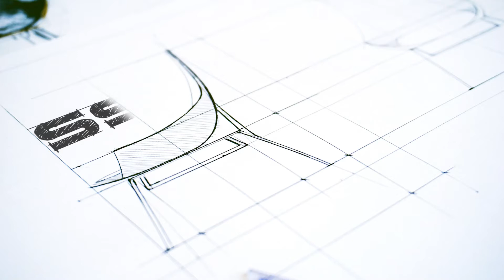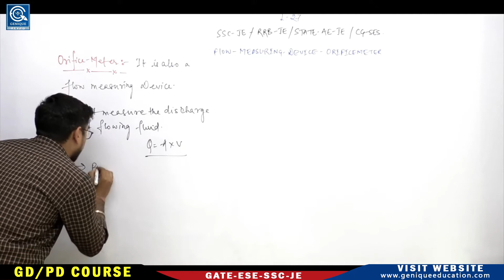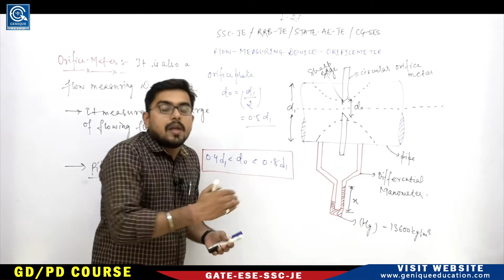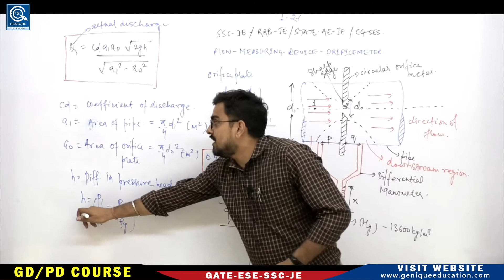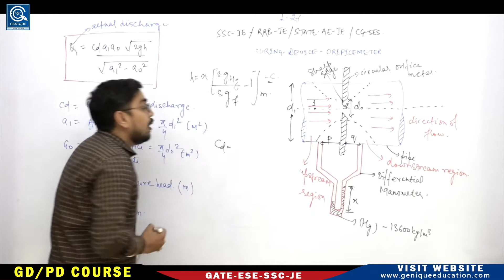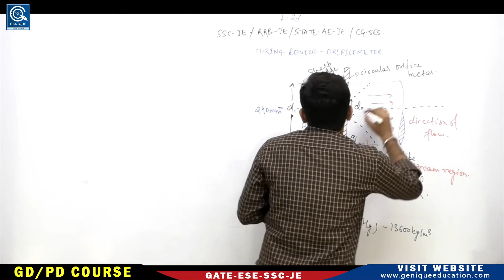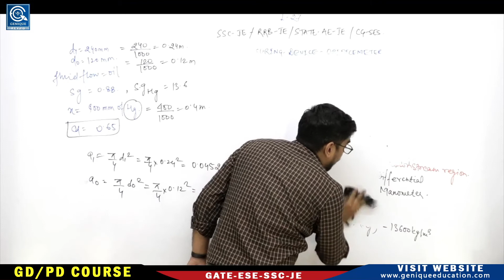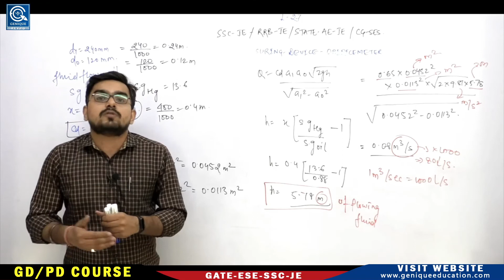LEC-27 || FLOW MEASURING DEVICE ORIFICEMETER || FLUID MECHANICS || CIVIL ENGINEERING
Click on the playlist to watch following SSCJE/UPPCL Subjects :
1. Strength of Material Crash Course

2. Electrical Machine Crash Course

3. Power System Crash Course